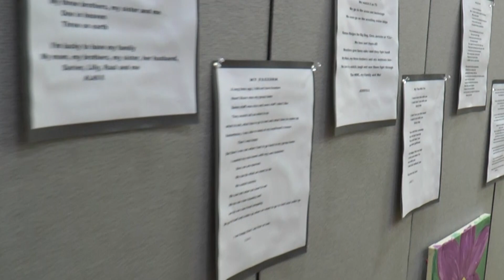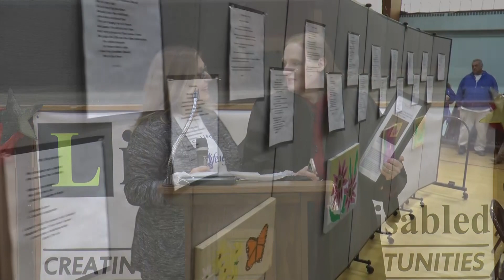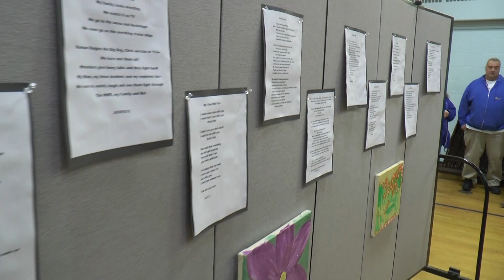Lifestyles/Empire College Poetry Slam 4 2019 (full)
The poet/scholars of the Lifestyles/Empire College Partnership share their words.